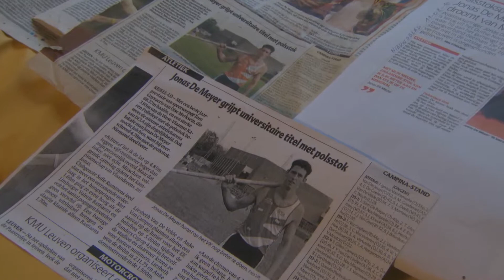JONAS DEMEYER, POLSTOKSPRINGER, OVER ANDULLATIE, RUGPIJN EN HHP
Rugpijn, hernia, artrose, osteoporose, rugklachten, fibromyalgie, discushernia, ischias, nekpijn, hoofdpijn.  Allemaal aandoeningen die men met andullatie kan verbeteren.